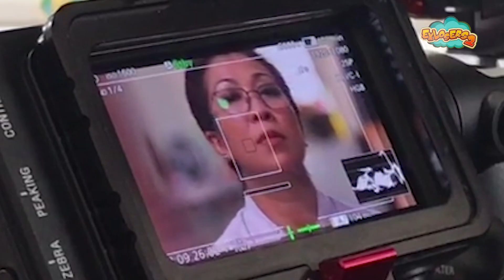Exlosers Season 2 - New Teacher Of The Year